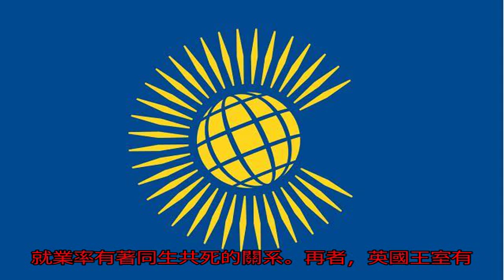英國人為何熱愛王室？_收入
原標題：英國人為何熱...